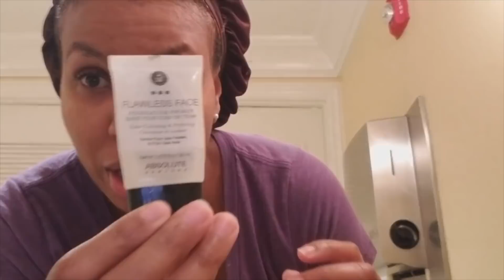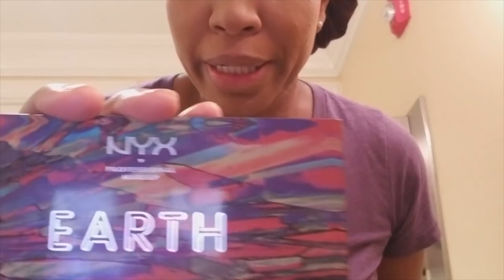GRWM Wedding Edition | Lakewood Ranch Golf and Country Club | Frugal Boujee Mama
Today is the day!! GRWM Wedding Edition at the Lakewood Ranch Golf and Country Club located in the beautiful Sarasota, FL.

By the end of the day there were will be a new Mr and Mrs to occupy the world. Super excited, I try not to think about all the money spent to make this happen. I just wanna live in the moment. Join while I chit chat and do my makeup for the wedding. Had so much fun! Stay tune for upcoming videos of the nuptials!

EQUIPMENT
Camera: Samsung S8
Editing Software: FCPX
Lighting: Mother Nature